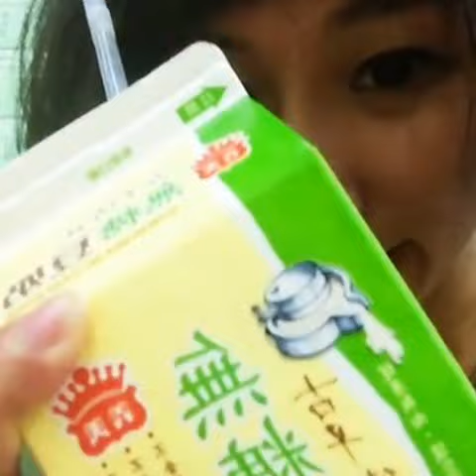《羽日常》羽球正妹來囉❤️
我的塑身日記#旅行 嗨～我是DXY丁小羽，今天帶大家來運動中心打羽球！！認識我的正妹朋友❤️你們喜歡嗎？另外喜歡我的分享，記得給讚加訂閱唷👍請多關注我的平台！！以後喜歡請留言#92dxy就愛丁小羽#
其他平台也有分享不同的近況，你們都關注了沒呀？！
其他的照片影片在我其他平台每天都有新增唷！